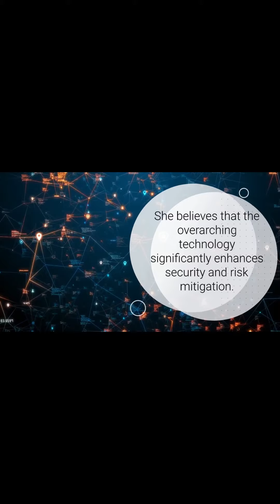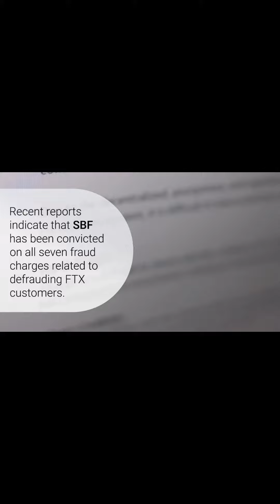Cathie Wood Slams SBF for Blockchain World Values Clash